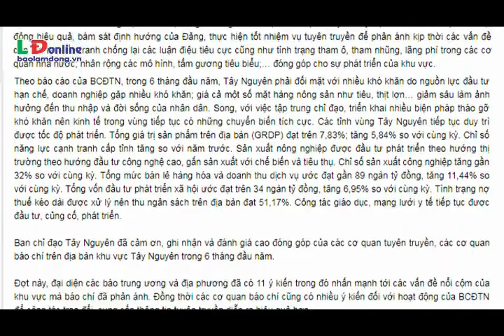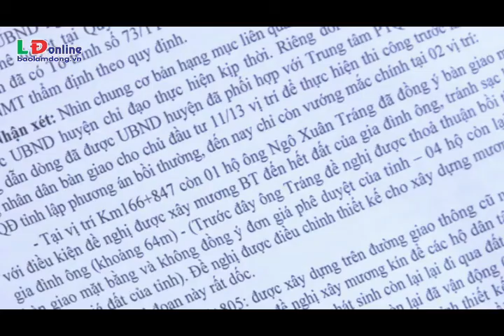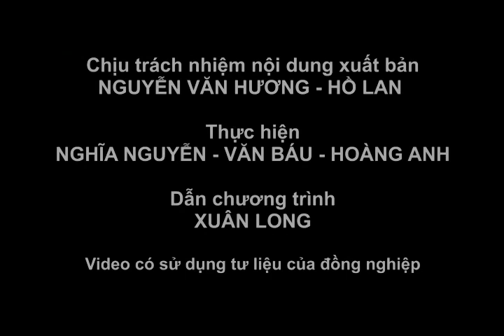Lâm Đồng 168 giờ (tuần 5 tháng 6/2017)